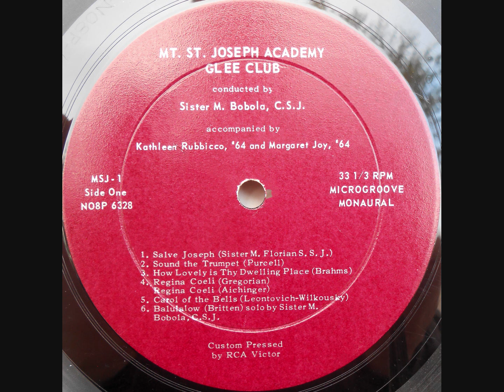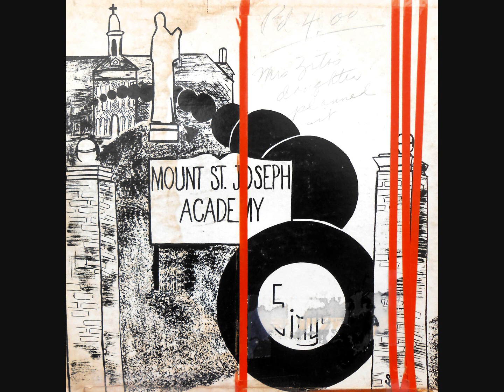Mount St. Joseph Academy Glee Club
Sister M. Babola, Conductor | Boston, MA